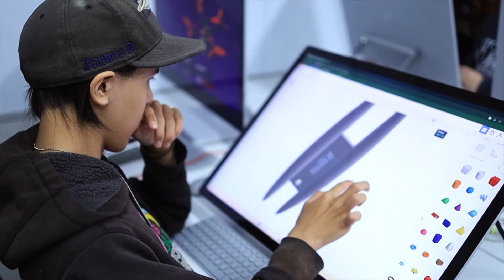🌟 Welcome to the Benteh S.T.E.A.M. Academy! 🌟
At Benteh S.T.E.A.M. Academy, our mission is to empower young minds by infusing Science, Technology, Engineering, Art, and Mathematics (S.T.E.A.M.) practices with the rich tapestry of Alaska Native culture, specifically the Dena'ina Athabascan heritage. We believe in the power of education and community to create a brighter future, and we are proud to be a part of the Knik Tribe's grand vision of offering educational opportunities to the greater Matanuska-Susitna valley.

🏞️ Located within the picturesque surroundings of the Talkeetna, Alaska, and Chugach mountain ranges, the Michael Tucker Learning Campus provides a unique learning environment where students can connect with their roots, learn from the past, and envision a promising future.

Our offerings go beyond the traditional classroom setting. From engaging after-school programs to enriching holiday and seasonal break camp opportunities, the Benteh S.T.E.A.M. Academy is more than just an educational institution; it's a place where our community comes together to celebrate learning, culture, and each other. 🌆

🌎 S.T.E.M. Education is at the heart of our programs, and it beautifully aligns with three of our tribe's cultural values:

"See Connections" - We encourage our students to explore the interconnectedness of the world around them, helping them recognize the bonds between S.T.E.A.M. subjects and their Alaska Native heritage. Through hands-on experiences, they develop a deep appreciation for the intricate web of life.

"Humility and Humor" - At Benteh S.T.E.A.M. Academy, we nurture humility and humor in our students. We recognize that learning is a lifelong journey, and we approach it with grace, kindness, and a sense of humor. This not only enhances the educational experience but also helps our students grow as individuals.

"Work Hard" - We believe in the power of hard work and determination. Our students are taught to persevere, overcome challenges, and strive for excellence. By instilling this value, we empower them to achieve their dreams and contribute positively to their communities.

Join us in celebrating the fusion of S.T.E.A.M. education and Alaska Native culture. Explore our engaging programs and be a part of our vibrant community.

Benteh S.T.E.A.M. Academy - Where Learning Meets Tradition, and Community Comes Together! 🌄📚🔬🌿🎨